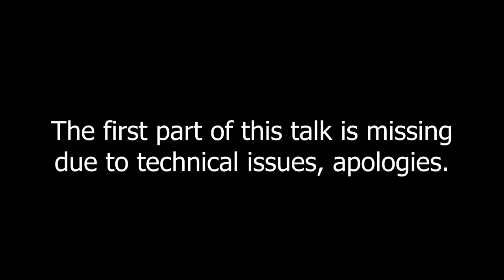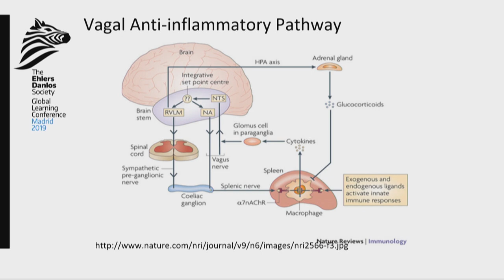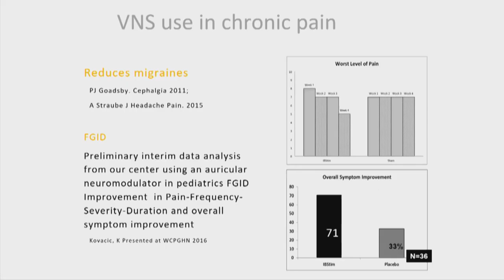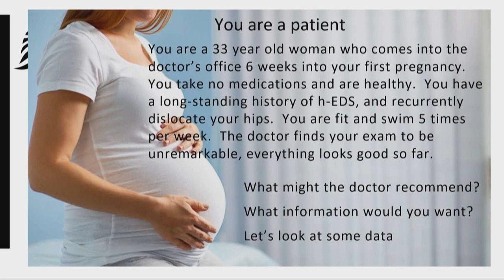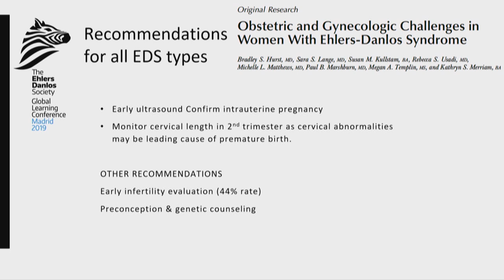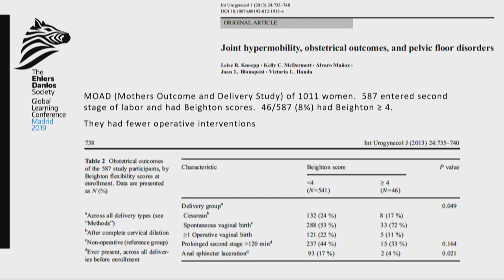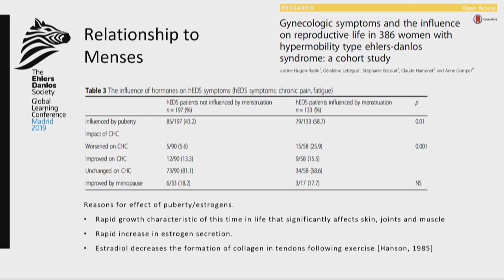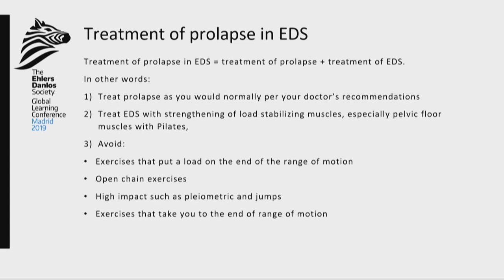Thomas Chelimsky - "Pelvic Floor Issues in EDS and HDS."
Dr. Thomas Chelimsky, MD is a board-certified neurologist and joins us for our 2019 Learning Conference in Madrid on the topic of pelvic floor issues found in individuals with EDS and HSD.